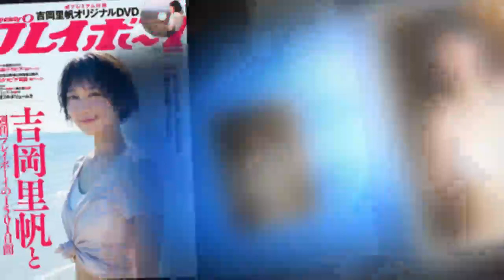吉岡里帆(Riho Yoshioka)、“唯一の見どころ”とは？!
+, ビデオを見てくれてありがとう. 購読してください.